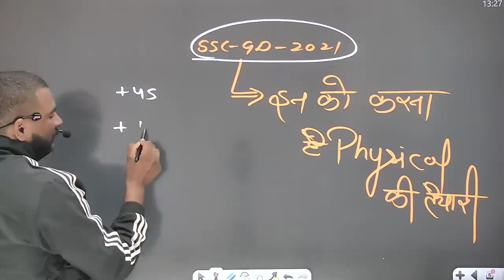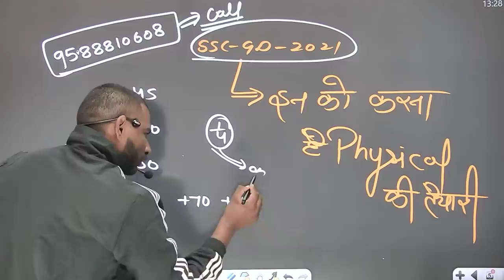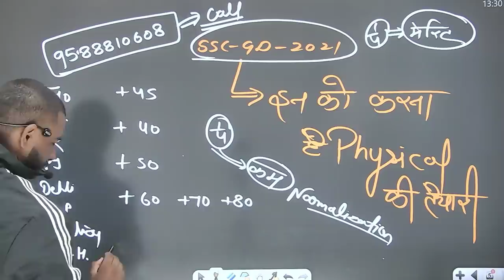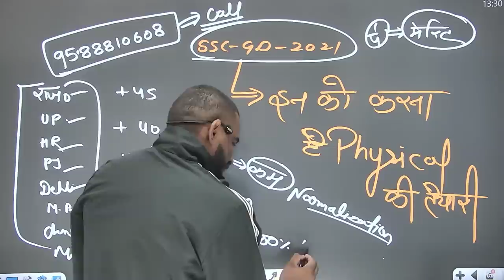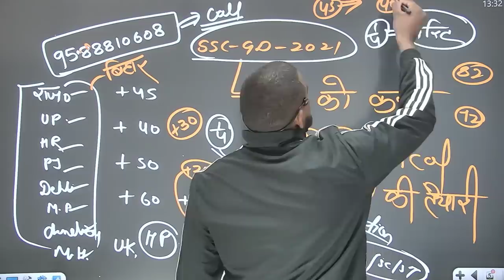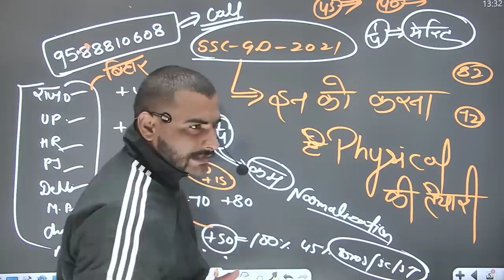ssc gd 2021 इनको करना चाहिए physical की तैयारी !! ssc gd 2021 physical cut - off